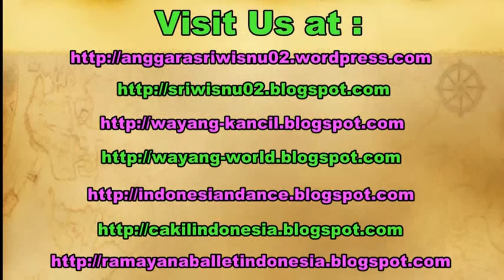DOCTOR FISH Spa Pedicure - Terapi Pijat Refleksi Ikan GARRA RUFA Reflexology [HD]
Garra rufa, also called doctor fish, nibble fish, kangal fish, and bonefish (in New England) is a small species of cyprinidfish that is native to rivers, streams, ponds and lakes in the Middle East.
Since the early 21st century, Garra rufa have been integrated into a spa treatment where they feed on the skin of patients with psoriasis. While the doctor fish treatment has been found to alleviate the symptoms of psoriasis, the treatment is not curative, and no cure for psoriasis currently exists. The use of the fish as a spa treatment for the wider public is still widely debated on grounds of efficacy and validity.

Terapi refleksi pijat kaki dengan Ikan Garra Rufa. doctor fish foot reflexology.